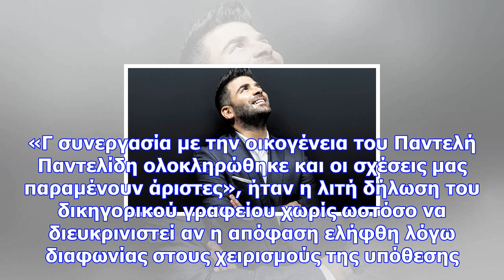Υπόθεση παντελίδη: αποχώρησε ο δικηγόρος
Με άλλον δικηγόρο φέρεται ότι προσέφυγε στην Εισαγγελία Εφετών η οικογένεια του Παντελή Παντελίδη γι...